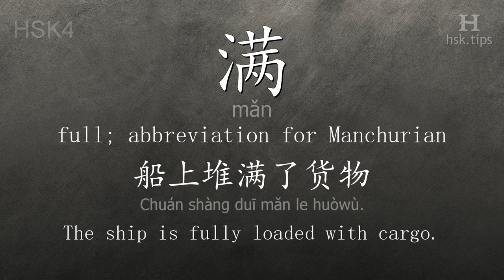Chinese HSK 4 vocabulary 满 (mǎn), ex.1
In this video the chinese character is from HSK level 4. And it is "满", pinyin: "mǎn", which means "full; abbreviation for Manchurian".
Listen to native mandarin speakers saying "满" and the example: "船上堆满了货物。", it means "The ship is fully loaded with cargo."